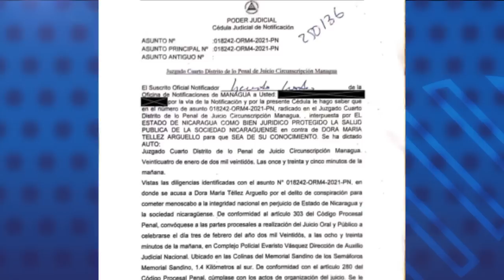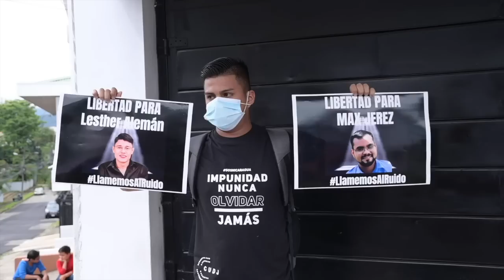Ortega ordena activar juicios políticos y procesará a reos de conciencia en “el nuevo Chipote”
El régimen de Daniel Ortega programó los juicios políticos contra las reas de conciencia Dora María Téllez y Ana Margarita Vijil, y los presos políticos Yader Parajón, Yaser Vado y Miguel Mendoza. Todos ellos acusados por supuesta “conspiración para cometer menoscabo a la integridad nacional en perjuicio del Estado de Nicaragua y la sociedad nicaragüense” y otros delitos, fabricados por el Ministerio Público que controla el gobernante Frente Sandinista.